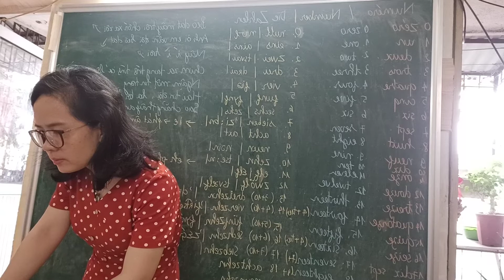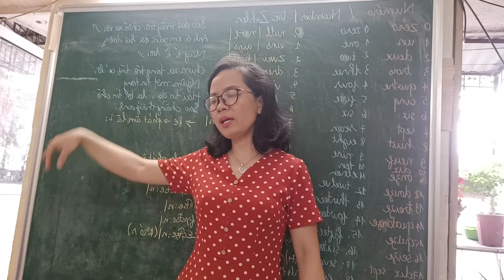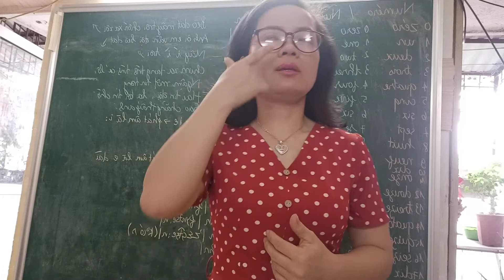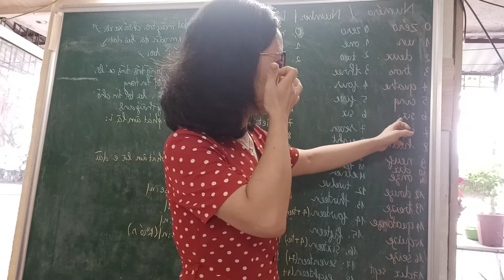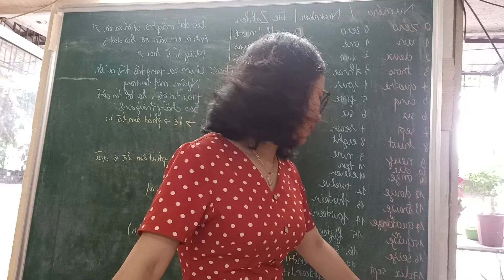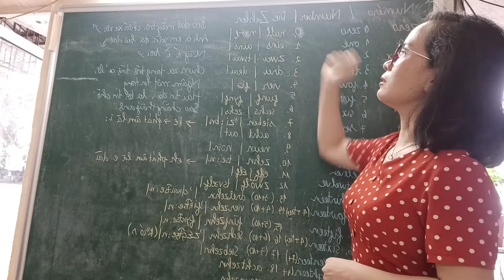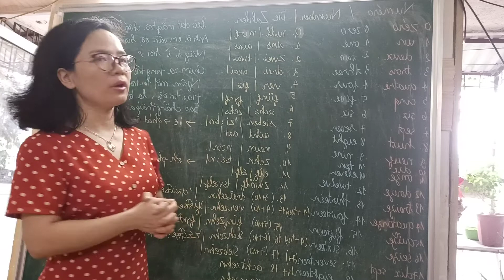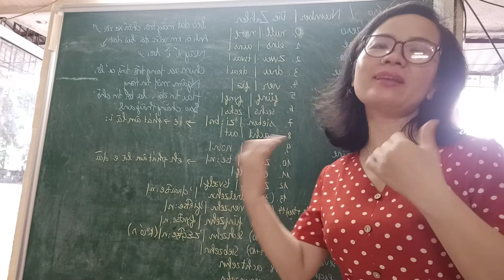Học số đếm bằng 3 ngôn ngữ Pháp Anh Đức. Numéro/Number/Zahlen.